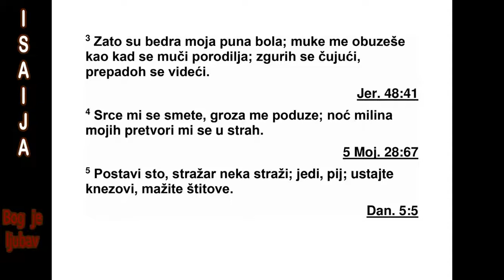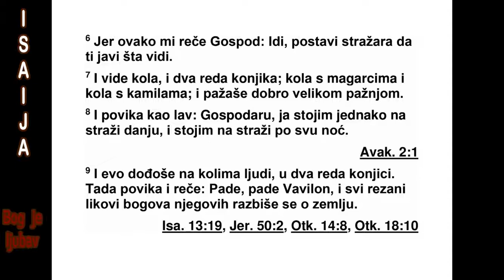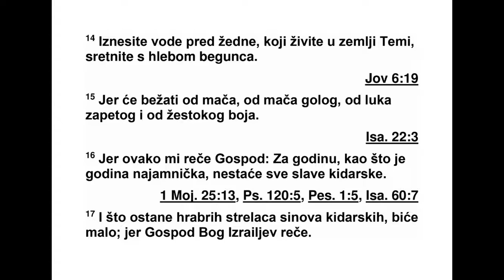KNJIGA PROROKA ISAIJA DVADESETPRVA GLAVA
21 Објава против приморске пустиње:
„По пут олујних ветрова који с југа долазе,
не воља долази из пустиње, из страшне зем -
ље.” 2 Објављена ми је страшна визија: „Из -
да јица чини издају, а пустошник пустоши.
На пред, Еламе! Почни опсаду, Медијо! Учи -
ни ћу да нико више не уздише због ње.” 3 За -
то су моја бедра обузели јаки болови. Муке
су ме ухватиле, као жену која се порађа. То -
лико сам се смео, да не чујем; толики ме је
немир обузео, да не видим. 4 Моје срце нема
мира, језа ме обузима. Од сумрака, који сам
волео, хвата ме страх.
311 ИСАИЈА 19,2 - 21,4
5 Нека се постави сто, нека се припреме
места за столом, нека се једе и пије! Устајте,
кнезови, помажите штит! 6 Јер овако ми је
ре као Господ:
„Иди, постави стражара да ти јави шта ви -
ди.”
7 Он је видео бојна кола с два упрегнута
коња, бојна кола с магарцима и бојна кола с
камилама. Добро је пазио, с великом па ж -
њом. 8 Затим се огласио као лав: „Господе,
на стражарској кули стојим читав дан, на
свом стражарском месту стојим читаву ноћ.
9 Ено, долазе људи на бојним колима с два
упрегнута коња!”
Затим је повикао: „Паде! Паде Вавилон!
Сви резбарени ликови његових богова раз -
би јени су о земљу!”
10 Народе мој, који си као овршено жито,
сине гумна мога. Оно што сам чуо од Гос по -
да над војскама, Израеловог Бога, то сам
вам јавио.
11 Објава против Думе.* Виче ми неко из
Си ра: „Стражару, које је доба ноћи? Стра жа -
ру, које је доба ноћи?” 12 А стражар рече:
„Доћи ће јутро, а затим опет ноћ. Ако хоћете
да питате, питајте. Дођите опет!”
13 Објава против пусте равнице: „У шуми
у пустој равници проводићете ноћ ви, де -
дан ски каравани. 14 Изнесите воду пред
оно га ко је жедан! Становници земље Теме,
изађите с хлебом пред бегунца. 15 Јер они
беже од мачева, од извученог мача, од на -
тегнутог лука, од жестоког рата.
16 Јер ми је овако рекао Господ: ‘За нај ви -
ше годину дана, као што је најамничка го ди -
на, нестаће сва кидарска слава. 17 А од
многих стрелаца, храбрих кидарских синова,
мало ће остати, јер је тако рекао Господ, Из -
раелов Бог’.”